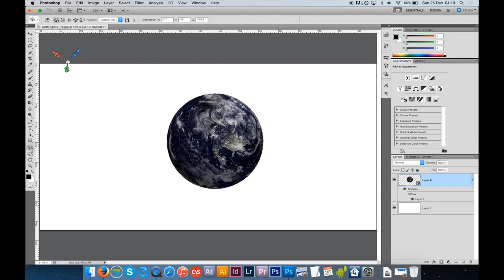Creare il Pianeta Terra con Photoshop | Globo Terra 3D | Opzioni 3D di Photoshop Tutorial Italiano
Nel nostro affascinante video "Creare il Pianeta Terra con Photoshop | Globo Terra 3D | Opzioni 3D di Photoshop Tutorial Italiano," ti guideremo attraverso un incredibile viaggio di creatività e abilità nell'uso delle opzioni 3D di Photoshop. Imparerai come trasformare un semplice strato in un realistico globo 3D della Terra.

L'Esplorazione del 3D in Photoshop

Il mondo della grafica tridimensionale offre possibilità straordinarie, e con questo tutorial, ti introdurremo all'uso delle opzioni 3D di Photoshop. Vedrai come trasformare un'immagine piatta in un oggetto tridimensionale complesso.

Creare il Pianeta Terra

Una delle creazioni più iconiche nel mondo 3D è il globo terrestre. Ti mostreremo passo dopo passo come creare un pianeta Terra realistico, lavorando con texture e luci per dare vita a un risultato sorprendentemente autentico.

Lavorare con Texture e Mappature

La mappatura delle texture è una parte essenziale della creazione di oggetti 3D realistici. Scoprirai come applicare texture dettagliate alla superficie del globo Terra, rendendo ogni continente e oceano incredibilmente accurato.

Luci e Ombre

Per ottenere un effetto 3D convincente, è importante comprendere come gestire le luci e le ombre. Ti guideremo attraverso le impostazioni di illuminazione in Photoshop per creare un effetto di illuminazione realistico sul globo Terra.

Esprimi la Tua Creatività

Questo tutorial è un'opportunità per esplorare il mondo del 3D in Photoshop e per sbloccare la tua creatività. Puoi personalizzare il tuo pianeta Terra aggiungendo dettagli o effetti speciali, creando un'immagine che parla della tua visione unica del nostro pianeta.

Un Viaggio di Creatività e Apprendimento

Unisciti a noi in questo emozionante viaggio nel mondo del 3D in Photoshop. Dalla creazione di mappe 3D alla gestione delle luci e delle ombre, questo tutorial ti darà una solida comprensione delle opzioni 3D di Photoshop e ti ispirerà a sperimentare ulteriormente con la grafica tridimensionale.

Crea il tuo globo Terra 3D e condividi il tuo capolavoro con il mondo. Imparando queste abilità, potrai espandere la tua creatività e trasformare le tue idee in immagini 3D straordinarie.

Oggi vi mostro come Creare il Pianeta Terra con Photoshop e le Opzioni 3D di Photoshop Tutorial Italiano

🎙️ Rode VideoMicro
🔭 Manfrotto Stands
⚪ Kate backdrops